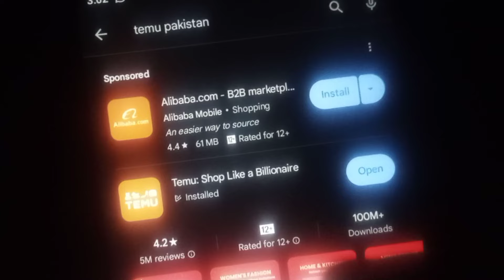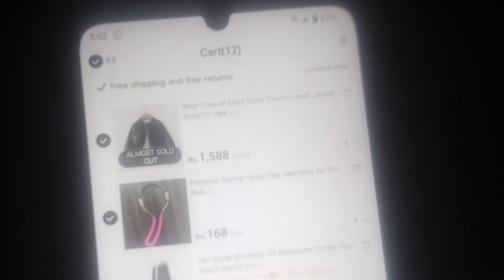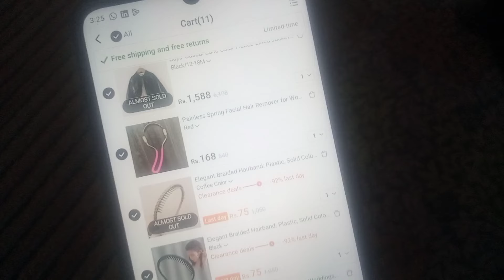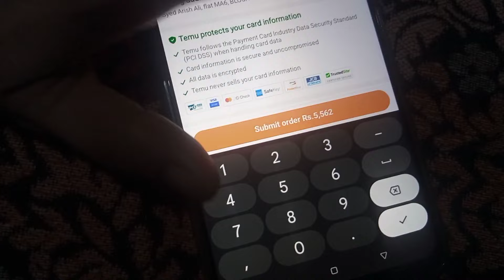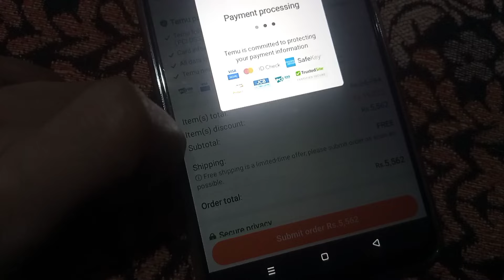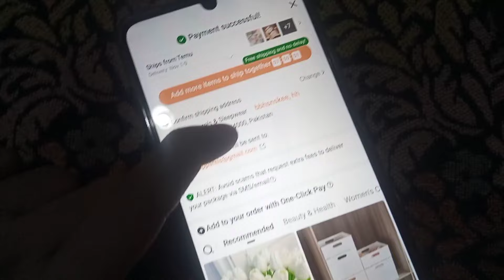How to Order From Temu in Pakistan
In this video I'll show you how to ordet from Temu.

You Will receive an emal about order confirmation after payment processing

Instructions to Order from Temu
1. Download App
2. Add your favorite items in cart
3. Click on proceed order
4. Add card details
5. Confirm order

Temu in Pakistan
Temu Online Shopping Kaise Kare
Temu App Reviews Pakistan
How to order fron temu in Pakistan
Temu vs Daraz shopping
Temu online shopping method
Temu shopping haul